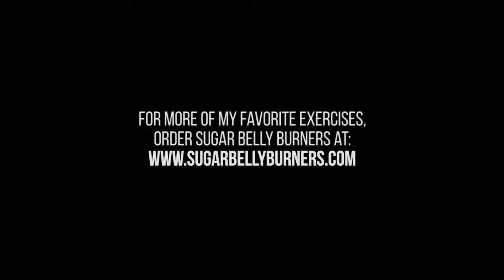How to Avoid Old Man Ass or Old Lady Ass | Joe Bovino | Sugar Belly Secrets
In this video, we learn how to avoid old man ass or old lady ass.

Super-trainer Andy Sziraki shows us how to avoid “old-man ass” or “old-lady ass” with a few simple exercises to maximize your results from the Sugar Belly Secret weight-loss strategy.

Video Chapters:
0:00 Introduction and Attention
0:20 Hip Hop Exercise
0:31 Encouraging the movement with ten repetitions
0:47 Demonstrating the exercise with commentary about squeezing and intensity